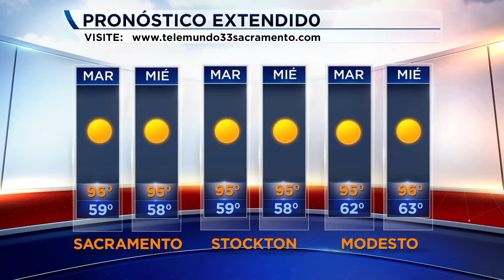NOTICIERO 33 POR LA MAÑANA 8/9/16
Metro Fire llevó a cabo la quema de vegetación en dos áreas del Condado de Sacramentocon el objetivo de ayudar a reducir los futuros incendios que se puedan producir. Tambien, está por iniciar el Festival del Mural de Sacramento en el cual, cerca de 12 muralistas de todo el mundo, incluyendo 4 artistas locales estarán encargados de transformar las paredes blancas en murales artísticos. Yesenia Ramírez tiene los detalles.